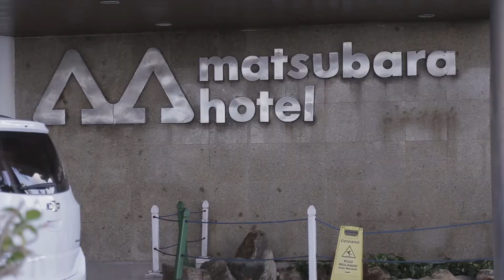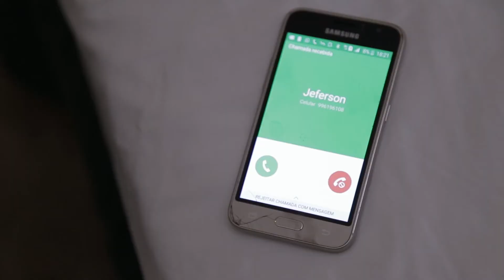2017: Making Of da noiva Irlania